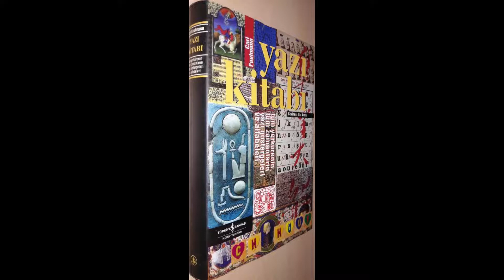Yazı Kitabı - Carl Faulmann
youtube    Sumerian and Hittite Language